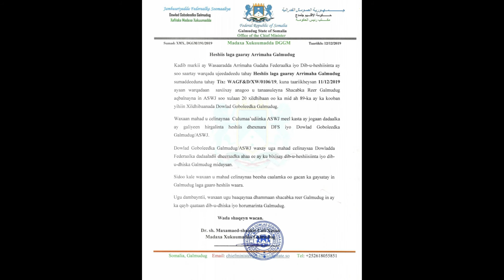Warbixinta Heshiiska Ahlusunna iyo Dowladda